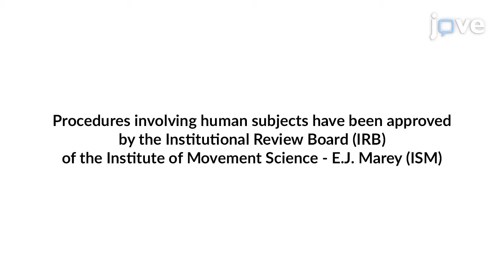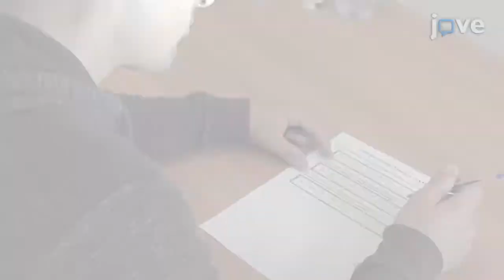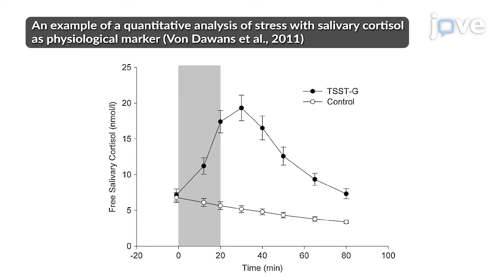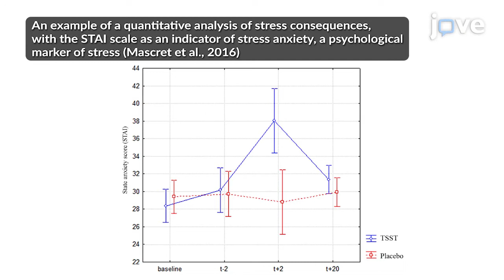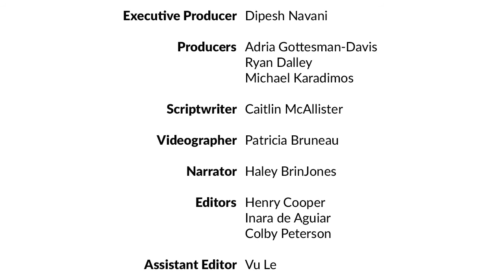Enactive Phenomenological Approach to the Trier SocialStress Test: a mixed methods point of view